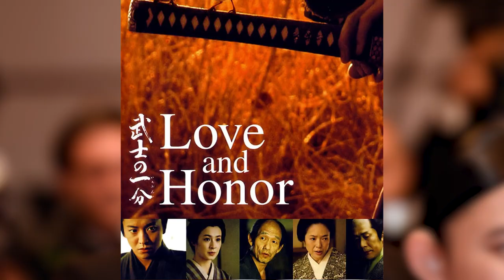Who is Takuya Kimura? Age, Wife, Height, Net Worth, Daughter, Children, Siblings, Movies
Takuya Kimura, also known as Kimutaku, is a Japanese actor, singer, and television personality. He was born on November 13, 1972, in Tokyo, Japan. Kimura gained popularity in the 1990s as a member of the boy band SMAP, which was one of the best-selling boy bands in Japanese music history.

Kimura began his acting career in 1995, starring in the drama "Asunaro Hakusho". He then went on to star in several popular dramas such as "Long Vacation", "Love Generation", and "Hero", which became a cultural phenomenon in Japan.

In addition to acting, Kimura is also known for his work as a television host, appearing on various shows such as "SMAPxSMAP" and "The Music Hour". He has also hosted several music award shows and is known for his charismatic personality and wit.

In 2017, Kimura made his Hollywood debut with a small role in the movie "Blade Runner 2049". He continues to be one of Japan's most popular and influential celebrities, having won numerous awards for his acting and music career. Kimura is married to singer and actress Shizuka Kudo and they have two daughters together.

Takuya Kimura Age

Takuya Kimura is 50 years old as of March 2023.

Takuya Kimura Wife

Takuya Kimura is married to Shizuka Kudo. Shizuka Kimura, known by her maiden name Shizuka Kudo, is a Japanese singer, actress and former idol, born in Hamura, Tokyo, Japan. She was a member of Onyanko Club between May 1986 and September 1987 and went on to have a successful solo career with 11 number-one hits.

Takuya Kimura Height

Takuya Kimura has a height of 1.76 metres.

Takuya Kimura Net Worth

Takuya Kimura is worth 70 Million Dollars.

Takuya Kimura Daughter

Takuya Kimura has two daughters known as Koki and Cocomi.

Takuya Kimura Children

Takuya Kimura has only two children. They are Koki and Cocomi.

Takuya Kimura Siblings

Takuya Kimura's only sibling is Shunsaku Kimura.

Takuya Kimura Movies

Takuya Kimura is a Japanese actor, singer, and television personality. Here are some of his notable movies:

"2046" (2004) - directed by Wong Kar-wai, Kimura plays Tak, a Japanese writer who is struggling to find inspiration in 1960s Hong Kong.

"Love and Honor" (2006) - Kimura plays Shinnojo Mimura, a samurai who becomes blind after eating poisoned food, and his wife Kayo (played by Rei Dan) must help him adjust to his new life.

"Hero" (2007) - Kimura plays Kohei Kuryu, a public prosecutor who must investigate a murder case involving a wealthy family.
"Redline" (2010) - Kimura voices the character JP, a daredevil driver who enters a dangerous racing competition.

"Blade of the Immortal" (2017) - Kimura plays Manji, a samurai cursed with immortality who seeks redemption by protecting a young girl.
"Masquerade Hotel" (2019) - Kimura plays mystery novelist Akechi (named after the famous detective), who is called in to solve a series of murders at a luxury hotel.

These are just a few examples of Takuya Kimura's movies. He has also appeared in numerous television dramas and variety shows throughout his career.